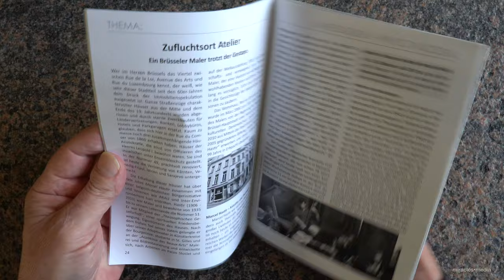Refuge Atelier Marcel Hastir - Paulus Newsletter ~ 20191004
Host Country Belgium - PaulusRundbrief Nº495
When you drive from the Flemish countryside to the city of Brussels, you are greeted at the city limits by posters that welcome you in four languages  - that inspired the title for this Paulus Newsletter's theme: La Belgique - Pays d'Accueil !
... Belgium has always been a destination for the politically persecuted ...

Refuge Atelier Marcel Hastir
In this newsletter 'Zufluchtsort Atelier' (Refuge Atelier) by Susanne Fexer on the atelier of Marcel Hastir in Brussels, Belgium, where he helped save the lives of countless people during the Nazi terror.

Credits | Links
Text based on quotes (translated) from the Editorial by Annick Dohet-Gremminger in the bimonthly Paulus newsletter (PaulusRundbrief N°495) of the Katholische Gemeinde Deutscher Sprache Brüssel Sankt Paulus - the Catholic Community German Language Brussels St. Paulus.

PaulusRundbrief N°495 is available digital from the archive at the Sankt Paulus

Film : Refuge Atelier Marcel Hastir - Paulus Newsletter (20191004) Michel van der Burg | miracles.media